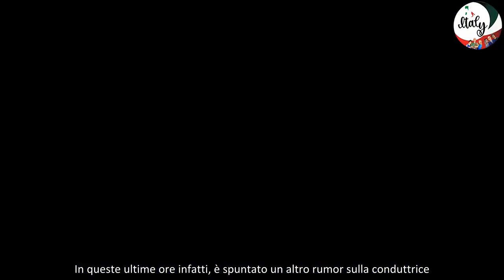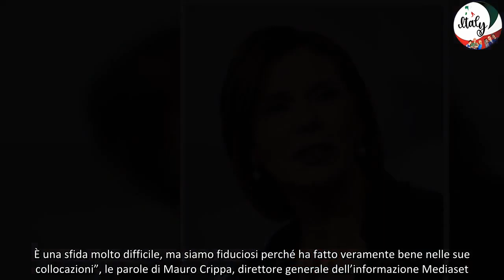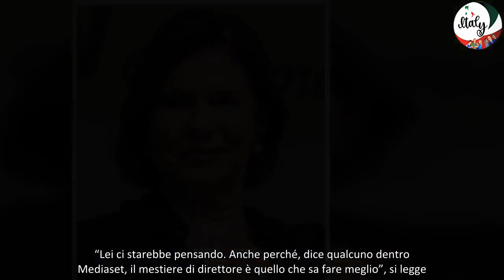Bianca Berlinguer, la notizia bomba da Canale 5 cosa succede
Mercoledì scorso, 17 luglio 2024, sono stati presentati ufficialmente i palinsesti di Mediaset per la stagione televisiva 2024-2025. Una delle novità è che Bianca Berlinguer da settembre verrà sostituita nell’access prime time di Rete 4 dal collega Paolo Del Debbio. Tuttavia non si tratta di una bocciatura, come ci ha tenuto a precisare Pier Silvio Berlusconi. Bianca tornerà su Rete 4 con due nuovi impegni, e forse anche con un terzo. In queste ultime ore infatti, è spuntato un altro rumor sulla conduttrice. Pare che Mediaset avrebbe intenzione di affidarle un ruolo molto importante, questa volta su Canale 5.